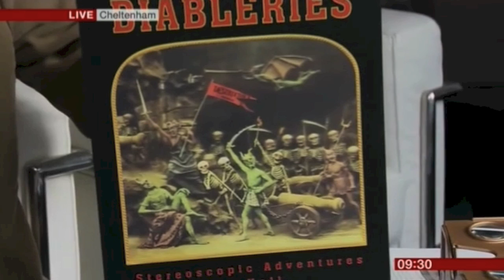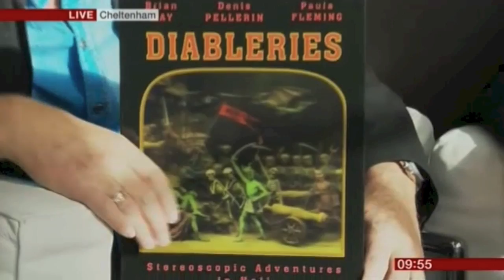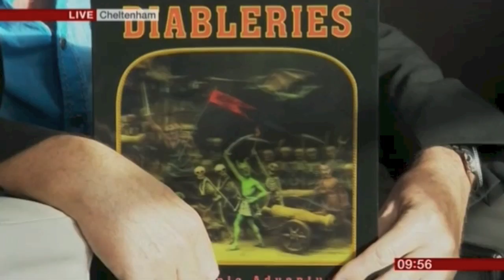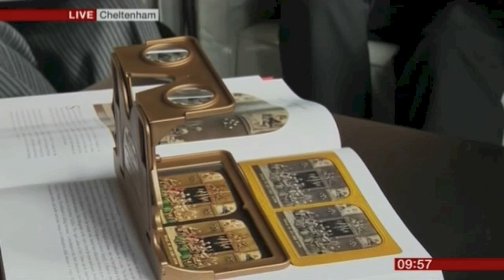Brian May & Denis Pellerin BBC Breakfast (with Intros) 5 Oct 2013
Brian May and Denis Pellerin appeared on BBC Breakfast programme as the last item, approx 09.55am.  They were interviewed by Charlle Stayt and Louise Minchin on a link direct from Cheltenham. Literature Festival.

Brian showed the new book, "Diableries: Stereoscopic Adventures in Hell:, which had been the subject of his and Denis's talk the previous evening.  He was asked about his passion for stereo photography.  Denis commented about the satirical nature of the scenes depicted in the 3-D photographs.

Brian and his co-authors will be doing more talks and lectures

Brian May, Roger Taylor and Adam Lambert arrive at airport, Bangkok, Thailand, ahead of their 30 September concert at Bangkok's Impact Arena,